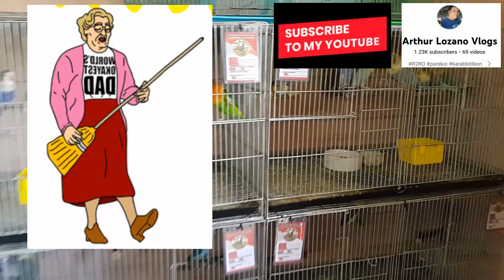Ang dami seed para sa manok galing sa pooptray ng mga alagang ibon🐦